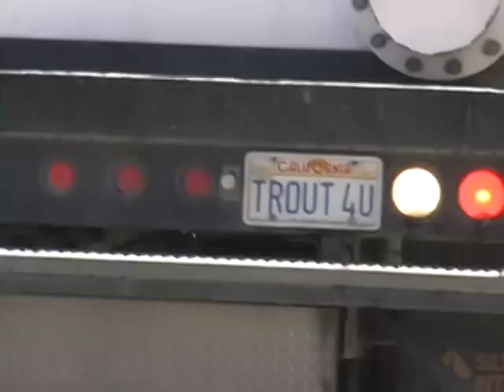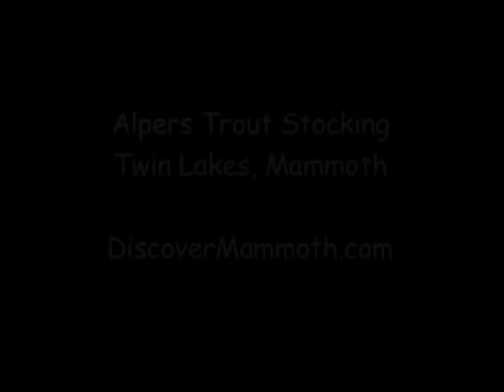Tim Alpers Trout Stocking Video - Mammoth Lakes, California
Large Alpers Trout are named after the man that raises them, Tim Alpers. These fighting fish are put into mammoth lakes area lakes and creeks at various times and locations during the fishing season.